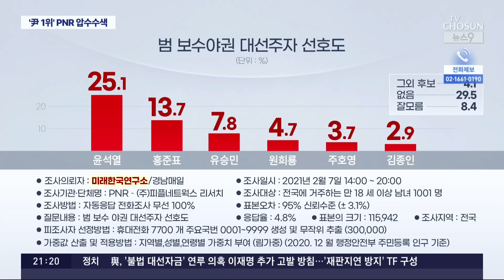檢, '尹 1위' PNR 압수수색…여론조사 조작 의혹 강제수사 [뉴스9]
공천개입 의혹과 관련해 검찰이 여론조사 업체 PNR 을 압수수색 하며 강제수사에 착수했습니다. 지난 대선 때 윤석열 대통령에게 유리한 여론조사를 해줬다는 의혹이 불거진 곳입니다.

주원진 기자가 보도합니다.

📡 월~금 06:50 강스라이팅 (유튜브)
📡 월~금 07:30 뉴스퍼레이드
📡 월        08:40 네트워크 매거진
📡 월~금 09:00 신통방통
📡 월~금 10:20 류병수의 강펀치 (유튜브)
📡 월~금 13:00 보도본부 핫라인
📡 월~금 14:30 사건파일 24
📡 월~금 17:20 시사쇼 정치다
📡 월~금 21:00 뉴스9
📡 월~목 21:50 윤정호의 뉴스 더 (유튜브)
📡 토~일 14:00 뉴스현장
📡 토~일 19:00 뉴스7